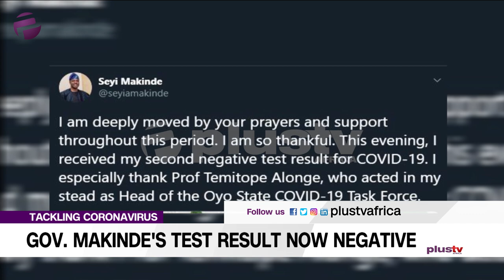Oyo State Governor, Seyi Makinde now free of COVID-19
Oyo State Governor, Seyi Makinde has finally taken so his several social platforms to express his gratitude to all who showed concern when he was tested with COVID-19.

He shared the good news of how he has no...